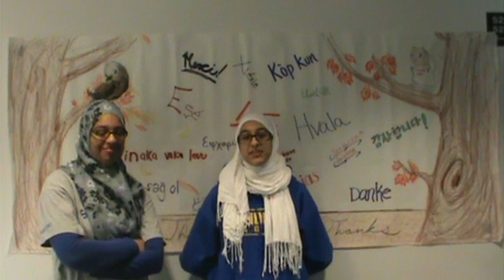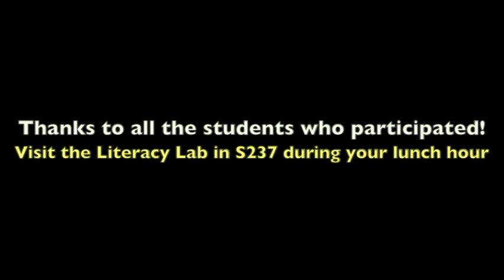Sandburg HS Gives Thanks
Carl Sandburg High School's Lit Lab produced this video on what students are thankful for. Enjoy!